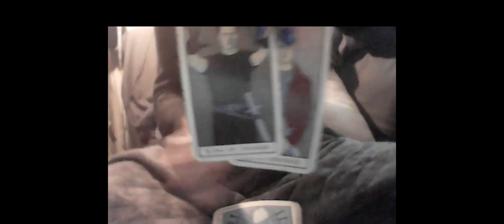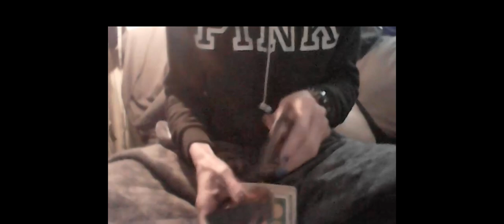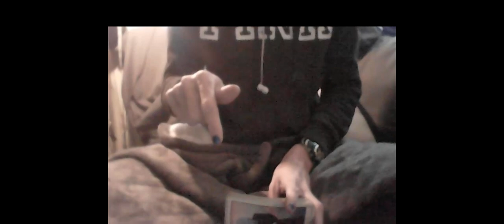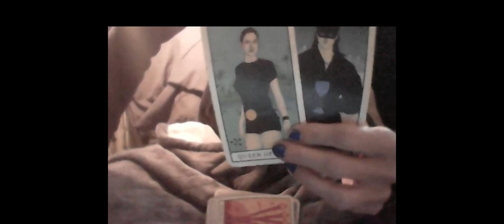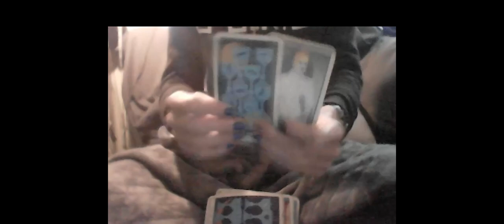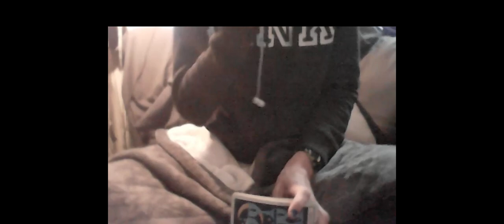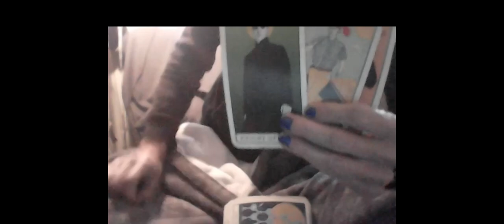CRIME TAROT: FEDS & BUSTS AKA BATTLE ANGELS SMITE CHRISTMAS